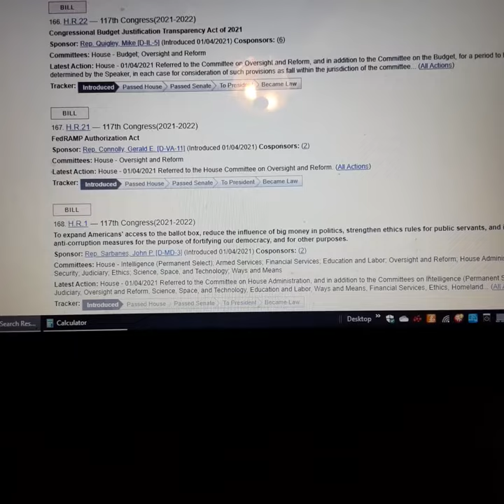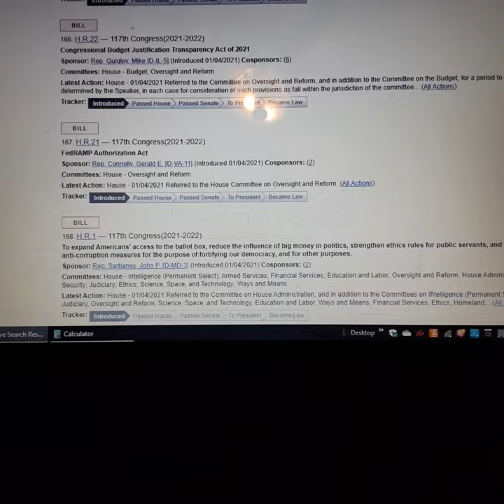House introduces 168 Bill's in one day. I am going to see if that's a record.